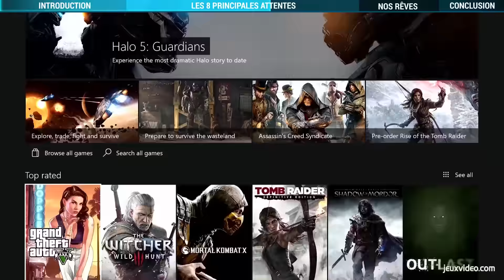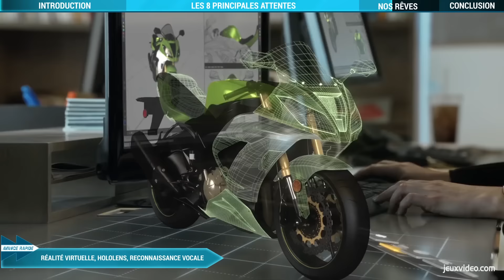CONSOLE XBOX TWO : Nos attentes et rêves les plus fous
Xbox Two : Nos attentes et rêves les plus fous